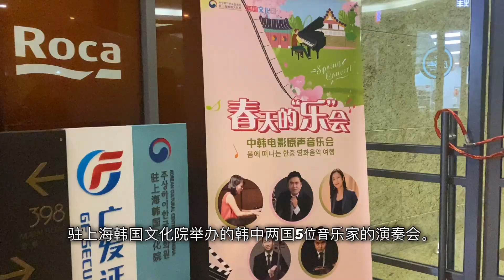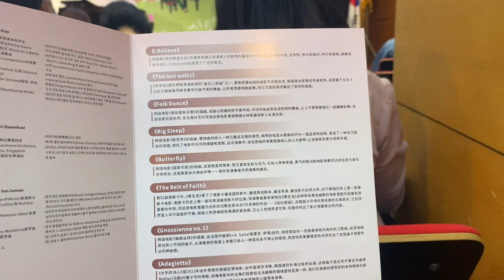상하이 연주회 vlog | 봄에 떠나는 한중영화음악 여행_5명의 한중 음악가들이 한 무대에서 11곡 연주